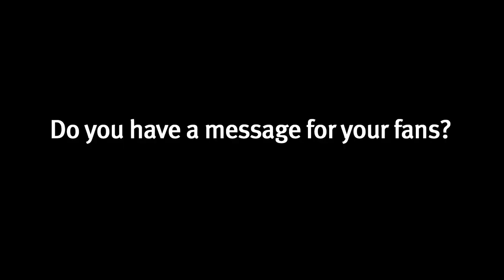Behind The Scenes: An Interview with Fikile Mthwalo!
Rajesh's hot new PA is causing quite a stir! Actress Fikile Mthwalo who plays Zak answers some common questions about herself and about the character.